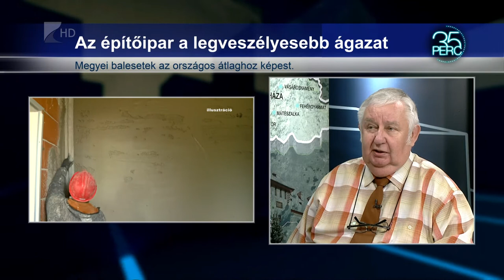35 perc /Balesetmegelőzés - Kölcsey Tv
Az építőiparban és a feldolgozóiparban történik a legtöbb baleset Magyarországon. Az adatok szerint 2013 óta folyamatosan nő a három napon túl gyógyuló sérüléssel járó munkabalesetek száma. Legtöbbször a figyelmetlenség és a megfelelő tájékoztatás hiánya okozza a problémát.